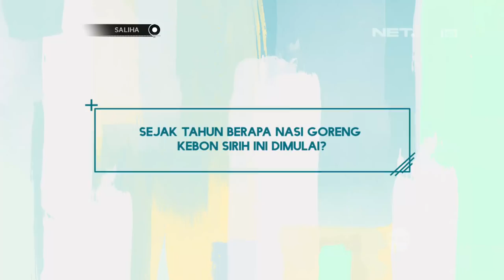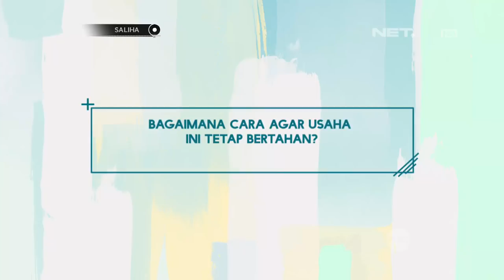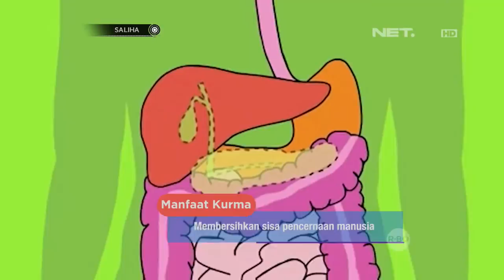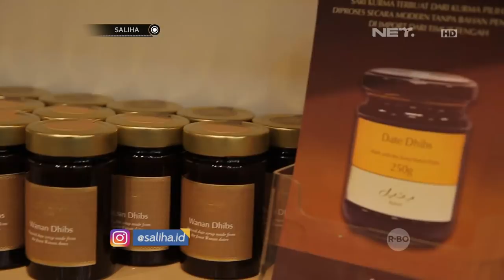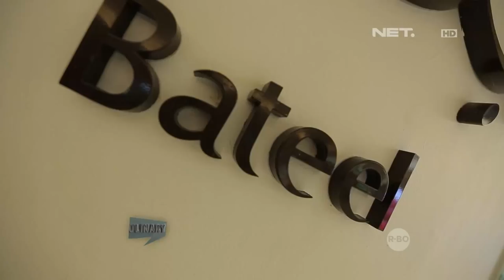SALIHA : Aneka Ragam Olahan Kurma Yang Bermanfaat Bagi Tubuh